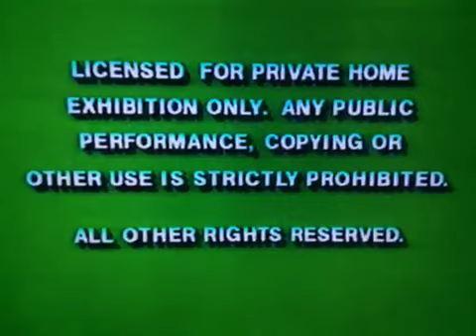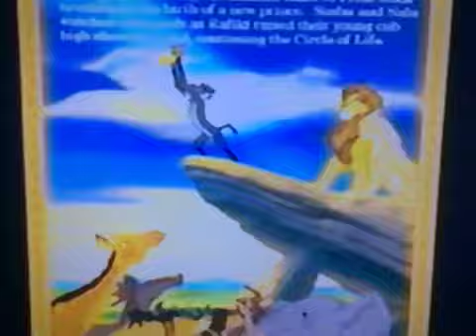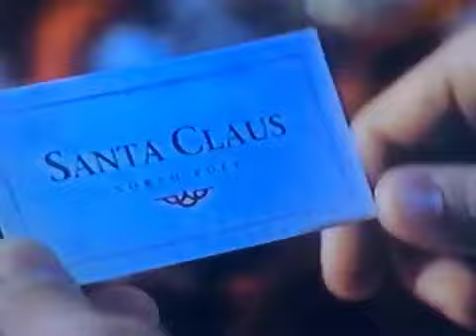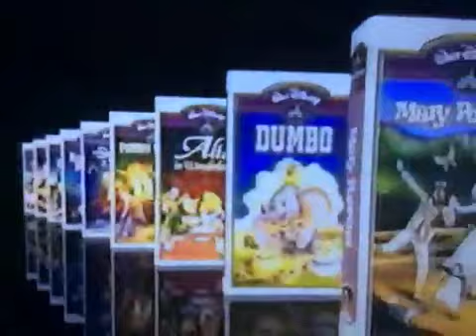Opening To Cinderella 1995 Vhs Version 2